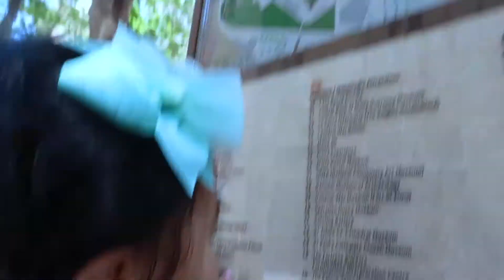THE FATHERS DAY OUT | JAEREEN'S WORLD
Welcome to Jaereen's channel. This is a "kids channel" where you will find a lot of entertainment videos for your kids.